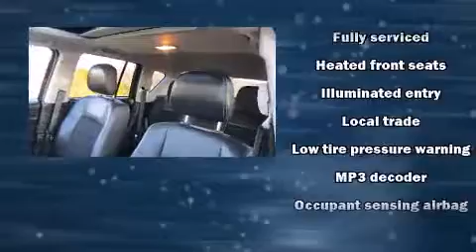2014 Jeep Compass Latitude in Kingsport, TN 37660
Discerning drivers will appreciate the 2014 Jeep Compass. With less than 20,000 miles on the odometer, this 4 door sport utility vehicle prioritizes comfort, safety and convenience. Smooth gearshifts are achieved thanks to the efficient 4 cylinder engine, providing a spirited, yet composed ride and drive. It's equipped with tons of terrific amenities, but it won't break your budget. Like heated seats, 1-touch window functionality, power door mirrors and heated door mirrors, power windows, cruise control, a roof rack, rear wipers, and remote keyless entry. Jeep ensures the safety and security of its passengers with equipment such as: dual front impact airbags with occupant sensing airbag, front SIDE impact airbags, traction control, brake assist, anti-whiplash front head restraints, a panic alarm, and ABS brakes. For added security, dynamic Stability Control supplements the drivetrain. We pride ourselves in the quality that we offer on all of our vehicles. Please don't hesitate to give us a call.